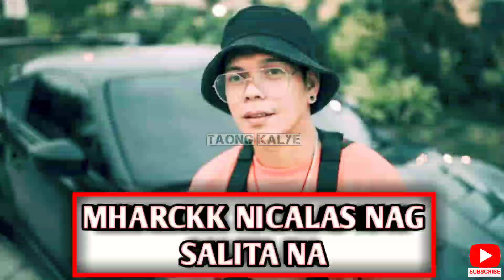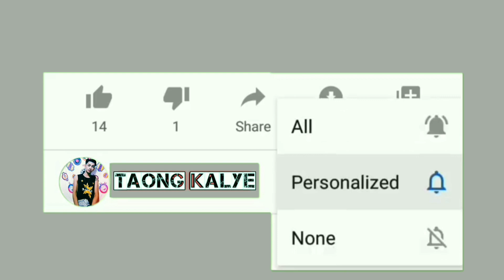🔴MHARCKK NICOLAS UMAMIN MISMO KAY MERCK GREY NA SIYA ANG NAG VIDEO SA SCANDAL NI CAFFEY AT TRISTAN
WAG KALIMUTANG MAG?

Check other videos and THUMBNAIL PHOTOS

-MATERIAL IN CONTENT
•GINAGAWA MO

•FREE SHOUT OUT GUYS COMMENT DOWN